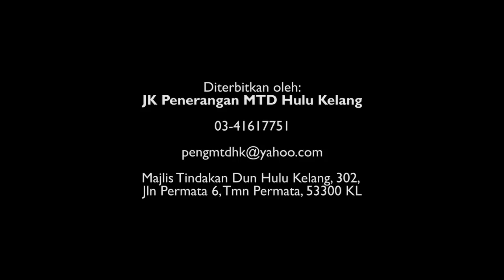Semua sokong Pak Abu!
Warga Hulu Kelang menyatakan sokongan mereka kepada YB Saari Sungib untuk pilihanraya yang ke-13 ini.

Sungib bin Supian, bapa kepada YB Saari Sungib.

Diterbitkan oleh:
JK Penerangan MTD Hulu Kelang
Majlis Tindakan Dun Hulu Kelang,
302, Jln Permata 6, Tmn Permata, 53300 KL